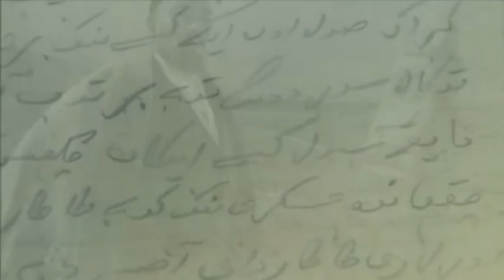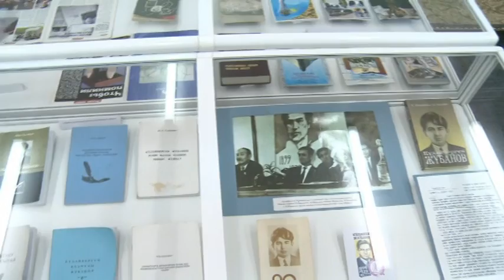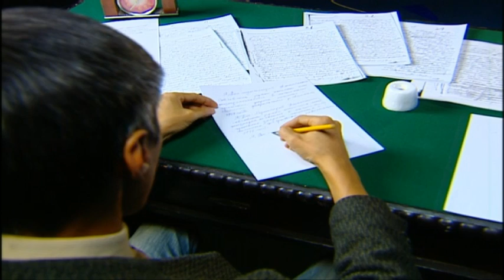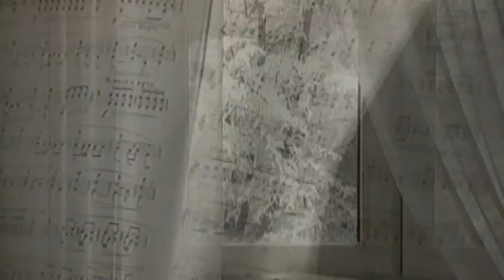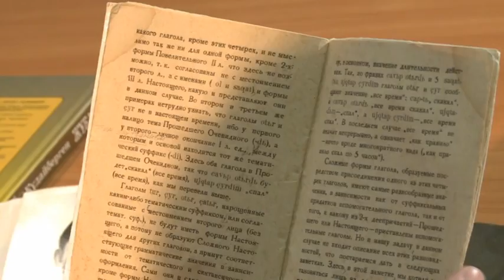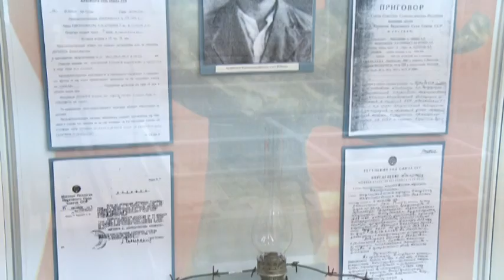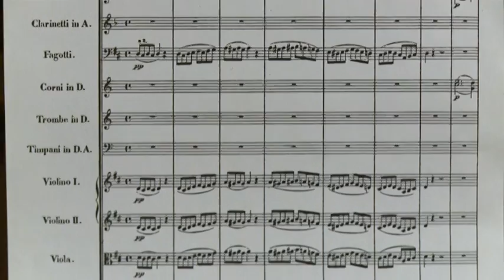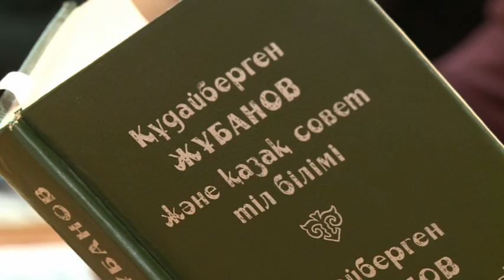Faces of history - Kudaibergen Zhubanov (EN)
Faces of history - Kudaibergen Zhubanov
in English